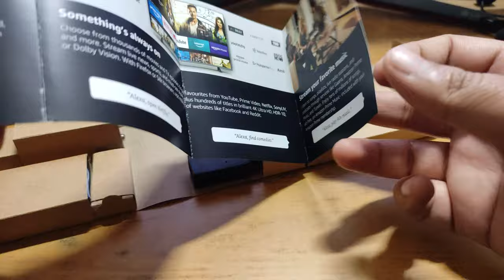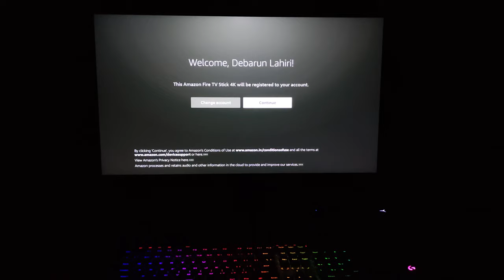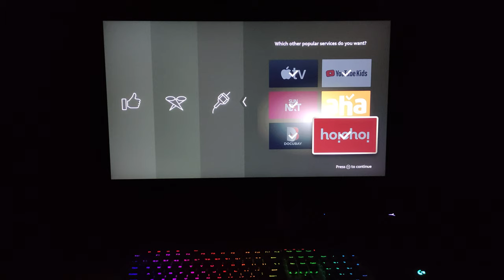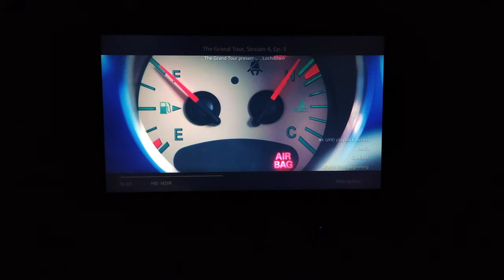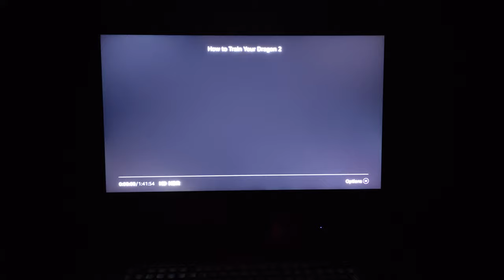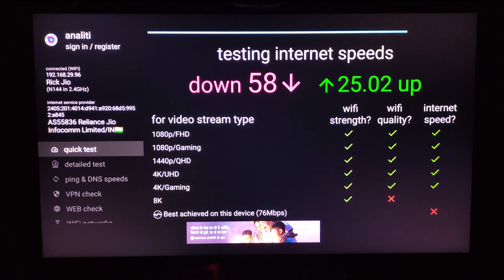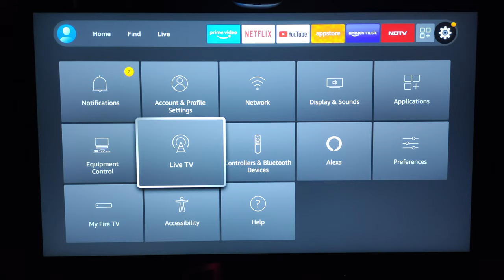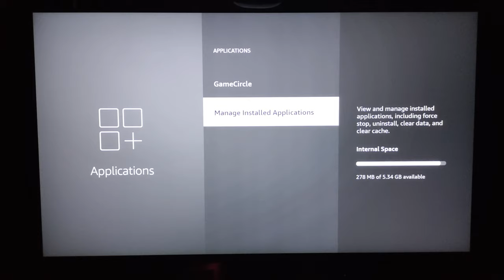Amazon Fire TV Stick 4K Unboxing & Preview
Fire TV Stick 4K is a powerful 4K streaming stick that delivers a vast selection of movies and TV shows instantly with the included all-new Alexa Voice Remote. In addition to 4K Ultra HD and HDR10, Fire TV Stick 4K adds support for HLG, Dolby Vision, and HDR10+ for improved picture quality. Feel scenes come to life with immersive Dolby Atmos audio when connected to compatible home audio systems. The all-new Alexa Voice Remote can control Fire TV Stick 4K as well as power and volume on a wide range of compatible IR-enabled devices, including TVs, sound bars, and A/V receivers. With this new remote, you can also ask Alexa to switch TV inputs, change the channel on compatible cable/satellite set top boxes, view live camera feeds, or control lights, thermostats, and other compatible smart home devices.

Fire TV Stick 4K Specs:

Form factor: Stick
Fire OS version: Fire OS 6
Processor (SoC): MTK8695+MT7668
CPU: Quad Core 1.7GHz
GPU: IMG GE8300
Memory (RAM): 1.5GB DDR4
Resolution and refresh rates:
Up to 4K @ 60fps

Audio codecs
(input formats)

Dolby Atmos (EC3_JOC): Up to 48kHz, 8 channels, 16-bit and 24-bit

AC3 (Dolby Digital): Up to 48kHz, 6 channels, 16-bit and 24-bit

eAC3 (Dolby Digital Plus): Up to 48kHz, 8 channels, 16-bit and 24-bit

AAC-LC: Up to 48kHz, 6 channels, 16-bit and 24-bit

HE-AACv1 (AAC+): Up to 48kHz, 6 channels, 16-bit and 24-bit

HE-AACv2 (enhanced AAC+): Up to 48kHz, 6 channels, 16-bit and 24-bit

FLAC: Up to 48kHz, 2 channels, 16-bit and 24-bit (no dither for 24 bit)

MIDI: MIDI (Type 0 and 1), DLS (Version 1 and 2), XMF, and Mobile XMF. Ringtone formats RTTTL/RTX, OTA, and iMelody.
MP3. Up to 48kHz, 2 channels in DSP (16-bit and 24-bit) and software (16-bit).

Vorbis:  Ogg (.ogg), Matroska (.mkv).

PCM/Wave: Up to 96kHz, 6 channels, 16-bit and 24-bit.

AMR-NB: Supported.

Opus: Up to 8 channels, 48 kHz.

Video codecs

Dolby Vision: Dolby Vision support for Profile 4-MEL, 5, 8, 9. (Up to Level 9 for profiles 5 and 8. Up to Level 5 for Profile 9.)

H.265 (HEVC): Hardware accelerated up to 3840x2160p (4K) @ 60fps, 35 Mbps, Main 10 Profile Level 5.1, Color space 8-bit and 10-bit input with HDR10, HDR10+, and HLG.

H.264: Hardware accelerated up to 3840x2160p (4K) @ 60fps, 20 Mbps, High 10 Profile Level 5.2

H.263: Hardware accelerated up to 1080p @ 30fps, 6 Mbps, Profile 0 Level 70

VP8: Supported up to 1080p 30fps. Baseline profile, non-secure

VP9: Hardware accelerated up to 4K @ 60fps, Profile 2 up to 30 Mbps

MPEG-2: Hardware accelerated up to 1080p @ 60fps

MPEG-4: Up to 1080p @ 30fps, Simple and Advanced Simple Profiles Level 5, non-secure

AV1: Hardware accelerated up to 3840x2160p (4K) @60fps, 100Mbps, Main Profile Level 5.1, Color space 8-bit and 10-bit input with HDR10, HDR10+, and HLG.

Input/output color formats

8-bit Rec. 709 (HEVC Main profile L4) / 8-bit Rec. 709
10-bit Rec. 709 (HEVC Main10 profile L4) / 10-bit Rec. 709
10-bit Rec. 2020 (HEVC Main10 profile L4) / 10-bit Rec. 2020
Dolby-Vision support for profiles 5, 8 and 9 to max corresponding level. Level 9 for profiles 5 and 8. Level 5 for profile 9.
HDR10+
HLG

DRM

Digital Rights Management
PlayReady 3.3
WideVine L1 V14.1.2
HDCP 2.2
Fairplay

HDR
High-dynamic-range

HDR10
HDR10+
HLG
Dolby Vision

Max OpenGL version
(Open Graphics Library – 2D and 3D graphics rendering Support):
OpenGL ES 1.1/2.0/3.0/3.2

Wifi: 802.11 a/b/g/n/ac/ax (wifi 6); 2x2 MIMO (2.4 GHz and 5.0 GHz dual band)
Ethernet: 10/100 Mbps (with external dongle)
Storage: 8 GB
Miracast
(display mirroring with Fire tablet): Supported
Far-field Alexa control
Hands-free voice control Supported only through linked Echo device
Near-field Alexa control
Mic button on remote Supported